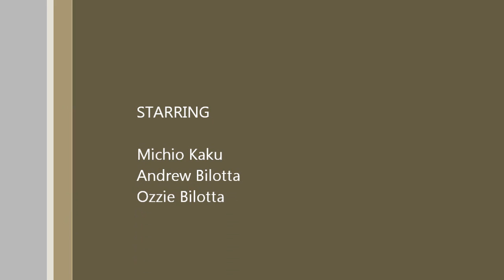Tin Robots with Dr. Michio Kaku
Behind the scenes look
Discovery Science Channel